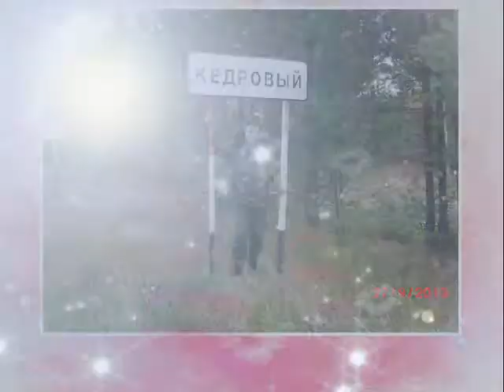Подарок от Любимой Женщины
Подарок на День Рождения
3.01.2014